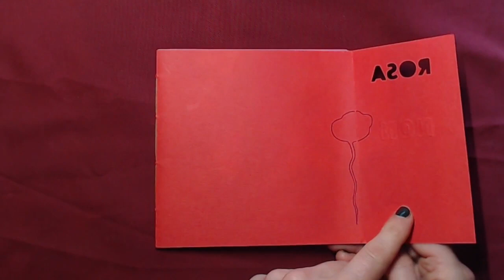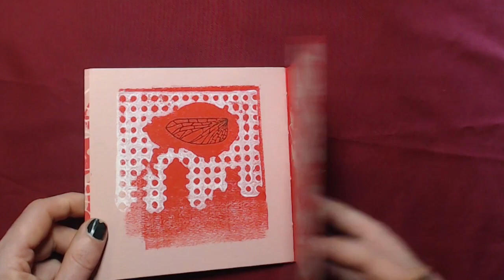Rosa non esiste - Un livre PCCBA (C. de Trogoff & L.L. de Mars)